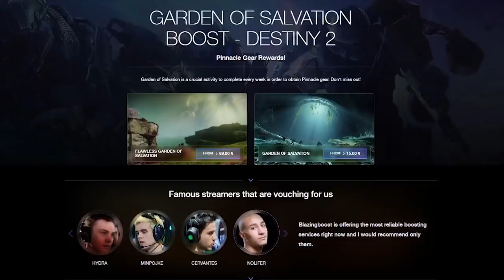Destiny 2: XUR! Localización! MAPA de Pruebas de Osiris! Exóticos & Nuevos Estados! 16 De Octubre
🗣Como cada Viernes, aquí os traigo la localización de Xur en Destiny 2 del 17 al 20 de Octubre, la recomendación de Exóticos que trae, los nuevos estados y como no, el mapa de las Pruebas de Osiris de este fin de semana.

2️⃣Reaccionar al post del sorteo fijado
⏰Finaliza el 19 de Octubre a las 19:00⏰
¡Mucha Suerte!💖🤗

📰Fuentes de información mencionadas en el video:
(Ninguna)

- Richy

👀Destiny 2 - Nueva Incursión Revelada! Nuevo Nivel Máximo! Fecha & Loot de Incursión! D2 en Next Gen!